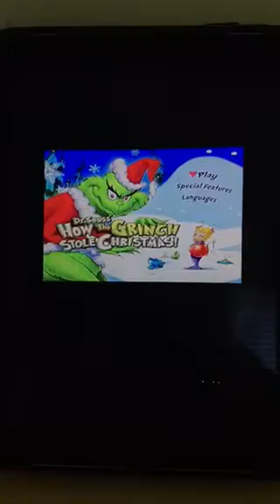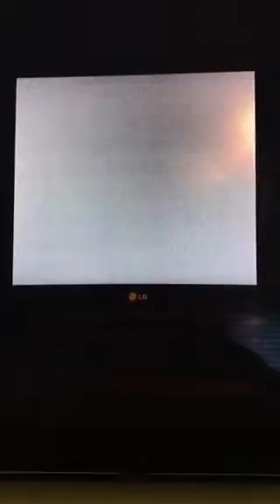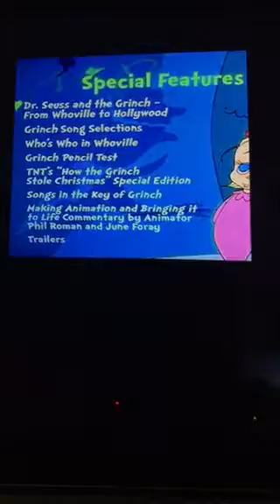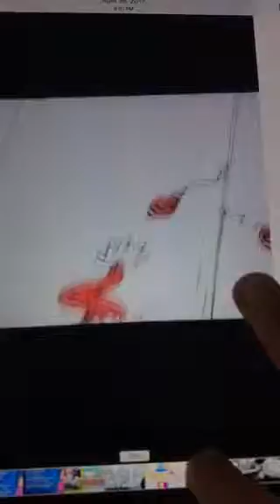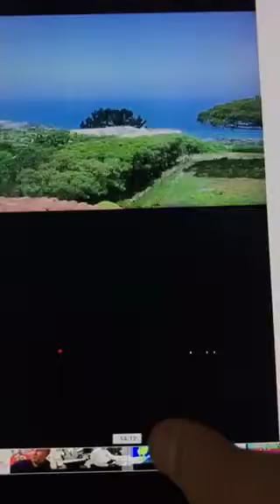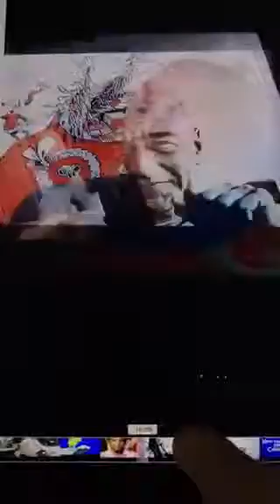Kwmrgrinch068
Copyrighted material for personal use only